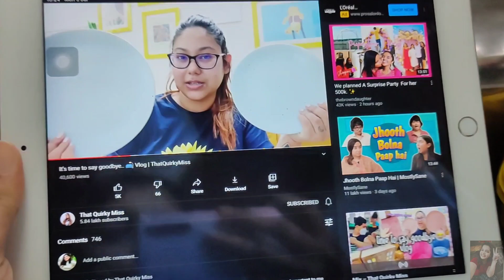I Tried Cooking Aglio e Olio 🍝| *First Time* | APUROOPA PEDDINTI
Hey Fam 💖
Hope you all enjoyed watching this !

This channel doesn't give expert advise . I express my opinions and it may or may not be accepted by all . There is no promotion of color, discrimination and other bias. This channel is purely to provide knowledge and entertainment for necessary people.

SCRUNCHIES-